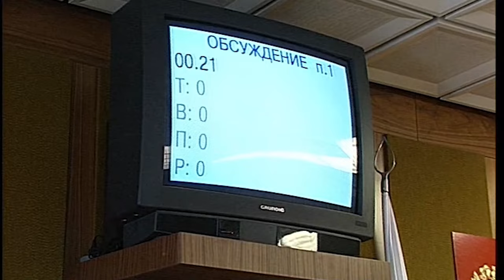Свердловскому парламенту уже 30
Глава региона поздравил представительную ветку власти с юбилеем и озвучил общую цель